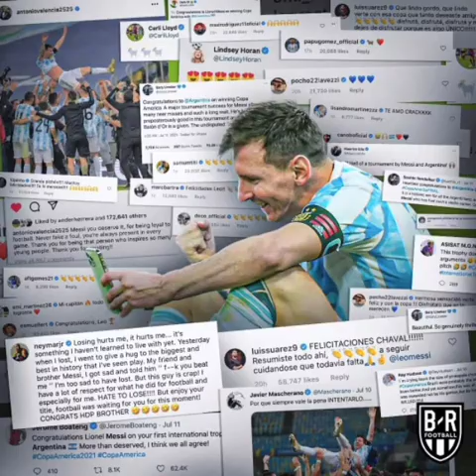UGA MICHEZO SEKU FM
seku FM radio habari za michezo zikiletwa kwako naye Brian Jurah Brian moja kwa moja na katika chaneli hii ya you tube kumbuka usisahau kusubscribe itakua mzuqa sana